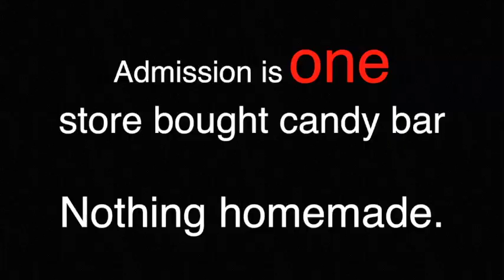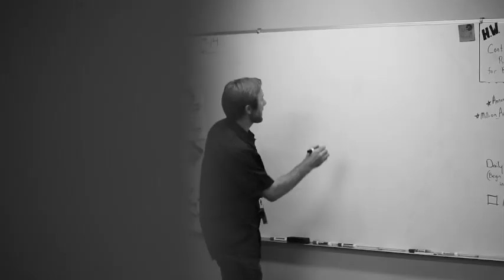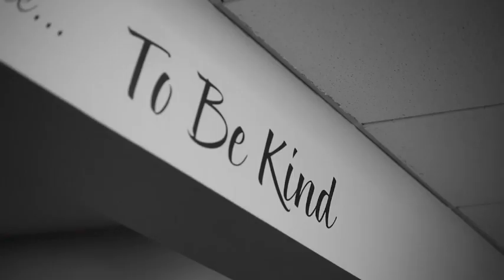KIS News February 14, 2019